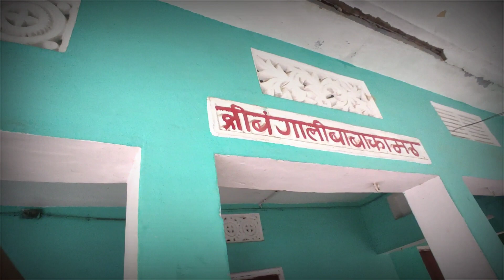bangali baba mandir।।dhrmnath baba mandir chirand ka drishy🙏🙏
bangali baba mandir।।dhrmnath baba mandir chirand ka drishy🙏🙏@BangalibabaMandir